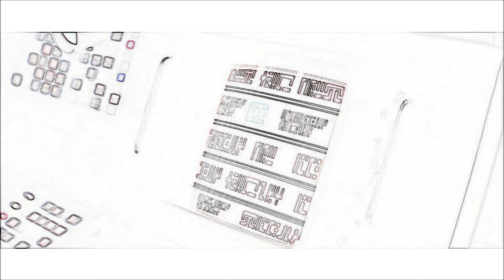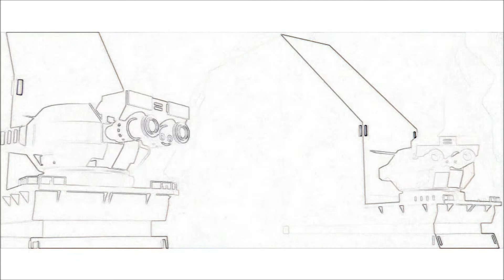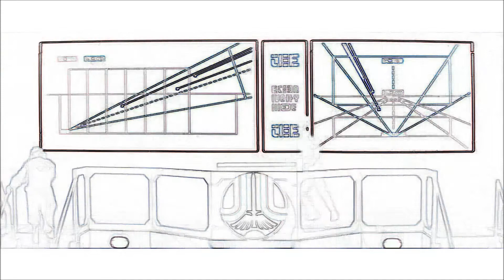Eric Matthews - The Boy Made Of Clay (Official Video)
Written, recorded, performed, and produced by Eric Matthews.  From the 2006 Limited Edition EP, in association with Foundation Sounds, on Empyrean Records.

451 Music Publishing / Universal Music Publishing.